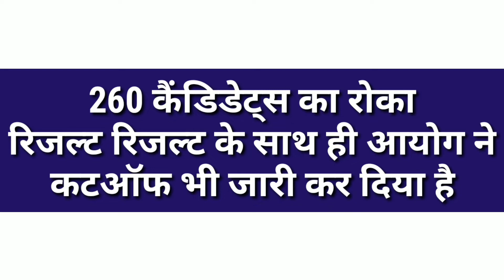SSC constable GD 2018 final result publish/SSC constable GD results 2021 SSC GD constable final resu